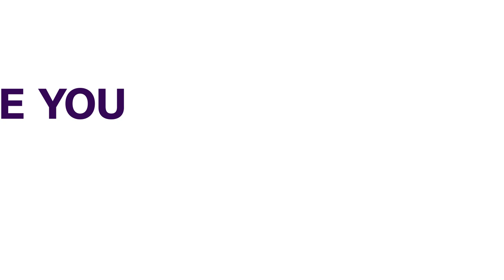Nigeria’s Pathways: Agabi, Others Diagnose, Prescribe National Solutions At Annual Lecture